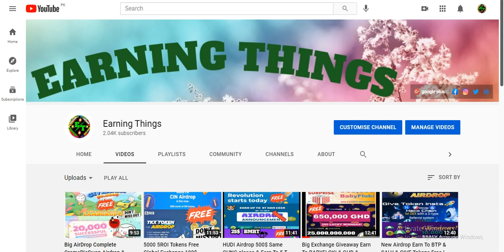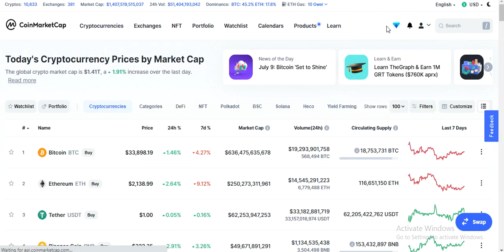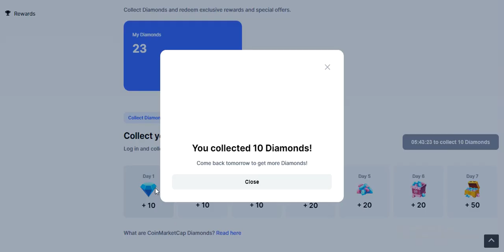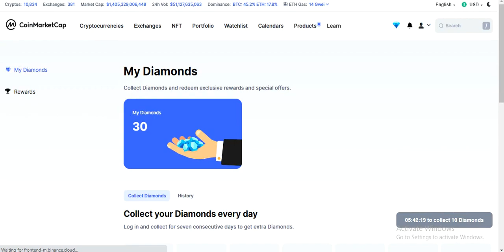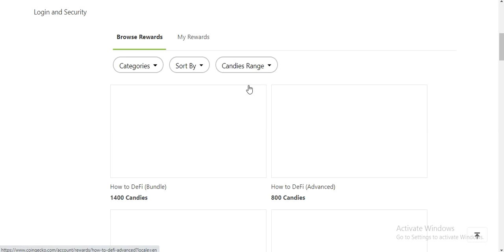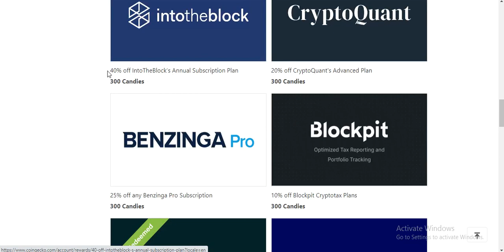CoinMarketCap !&! CoinGecko Collect your Diamonds every day !&! Win Up To Big Rewards ! Don't Miss!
Assalamualaikum